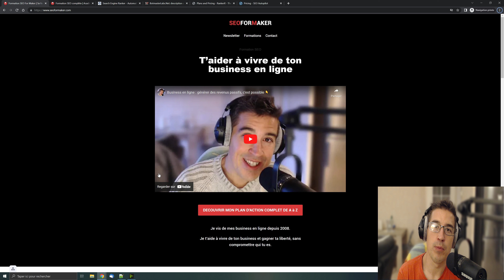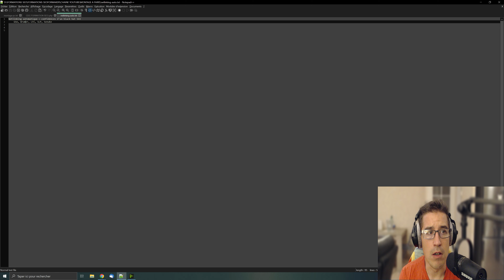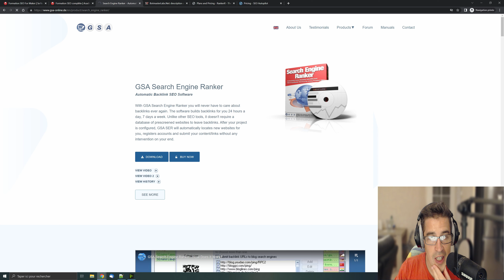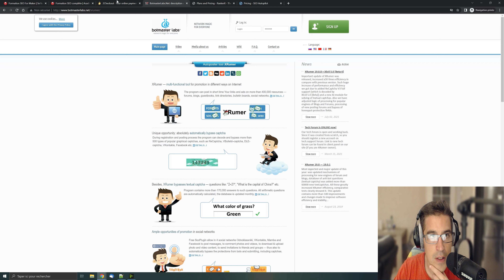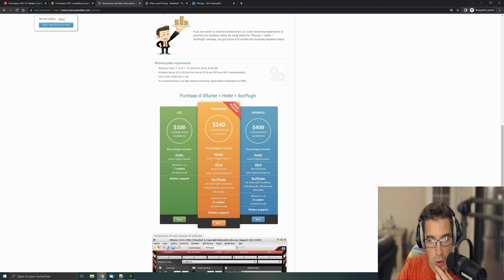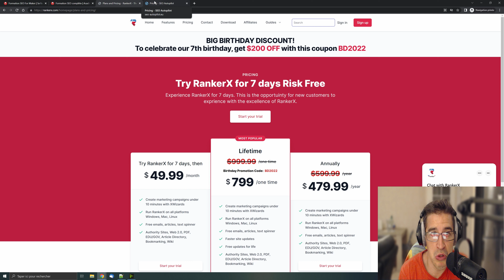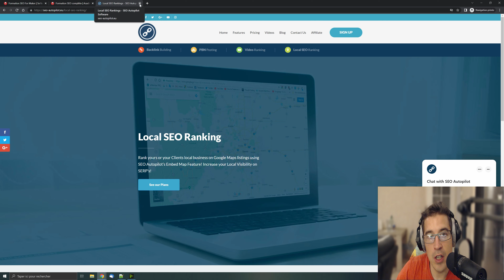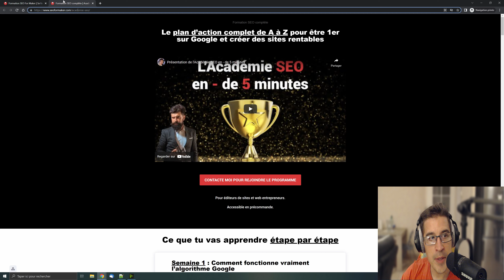Netlinking automatique : confidences d'un black hat SEO 😱🔒⛔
👉 Le programme étape par étape pour dominer Google et ses concurrents

Dans cette vidéo, tu vas découvrir mon avis sur le netlinking automatique.

A la fin de cette vidéo, tu sauras comment mettre en place une stratégie de netlinking automatique comme un black hat seo pro.

Cette vidéo SEO sur le netlinking auto est confidentielle bien sûr (ou pas).

⏱ Chapitres

0:00​ Introduction
00:40 Le logiciel de netlinking auto ultime
02:40 Pourquoi faire du netlinking auto
05:05 Le logiciel black hat SEO peu connu
05:40 Le logiciel SEO surprenant
05:55 Les 2 logiciels redoutables
11:05 Le logiciel SEO testé et approuvé
16:30 Le logiciel SEO de bourrin
17:40 Le logiciel SEO à essayer
19:10 Le logiciel SEO à tester
 24:00 Conclusion